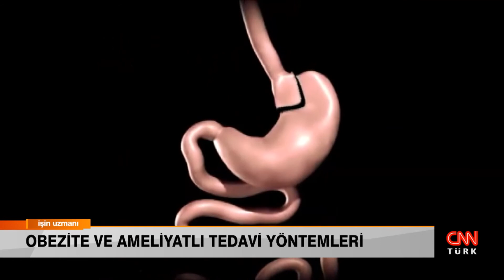İŞİN UZMANI// OBEZİTE VE AMELİYATLI TEDAVİ YÖNTEMLERİ/PROF. DR. KORAY KARABULUT – GENEL CERRAHİ UZM.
Genel Cerrahi Uzmanı Prof. Dr. Koray Karabulut, obezite ve ameliyatlı tedavi yöntemleri hakkında merak edilenleri İşin Uzmanı'nda anlattı...

Obezite cerrahisinde ne yapılır?
Kilo verme ameliyatı nasıl yapılır?
Mide balonu kaç TL?
3 aylık tüp mideli ne yer?
Mide ameliyatı olanlar ne yiyor?
Tüp mide ameliyatı sonrası 3 ay kaç kilo verilir?